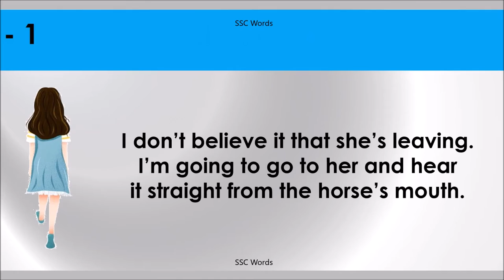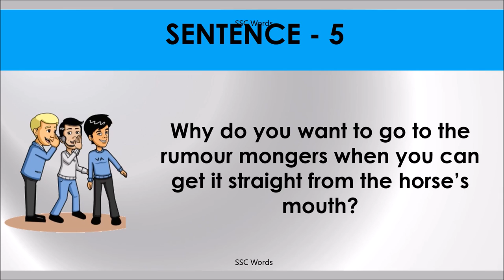STRAIGHT FROM THE HORSE’S MOUTH Idiom 966 # Meaning and five sentences # SSC Words